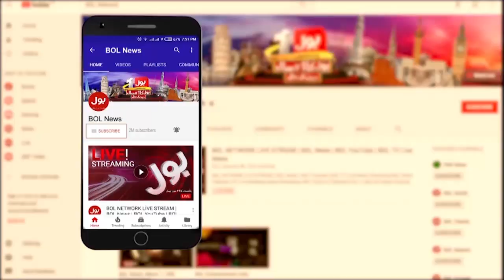Electricity Prices Huge Increase | IMF And Pakistan Deal | Inflation In Pakistan | Khurram Shahzad